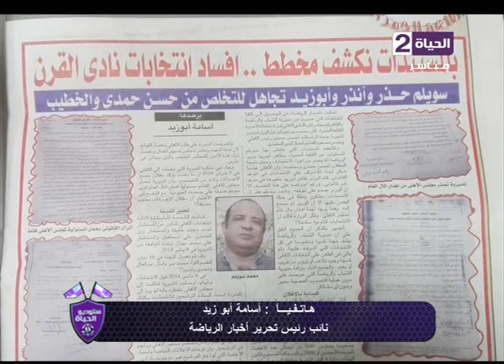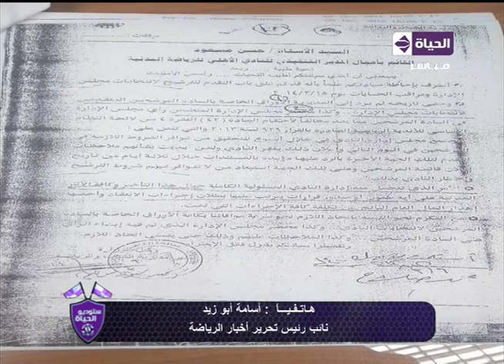ستوديو الحياة - تحليل متميز لنجوم ستوديو الحياة لــ مباراة (الأهلي vs الداخلية)...الدوري الممتاز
ستوديو الحياة - تحليل متميز لنجوم ستوديو الحياة لــ مباراة (الأهلي vs الداخلية)...الدوري الممتاز2015\2016
الخميس14\1\2016